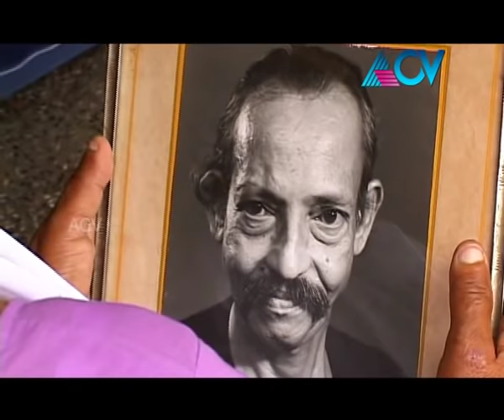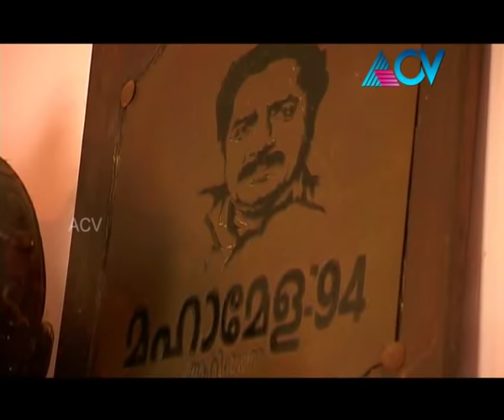MARIKKATHA PRANAYAM KRISHNANKUTTY NAIR